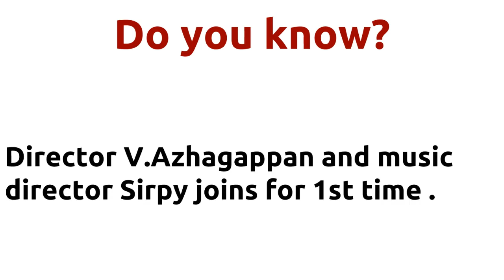Poomaname Vaa |1999 movie |IMDB Rating |Review | Complete report | Story | Cast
Movie Title --- Poomaname Vaa Unbelievable ---Director V.Azhagappan directs actor Ramarajan for 2nd time . Director V.Azhagappan directs actor Ramarajan for 2nd time . Director V.Azhagappan and music director Sirpy joins for 1st time . Cast -- Ramarajan Sangita Movie Details -- Directed by - V.Azhagappan Music by - Sirpy